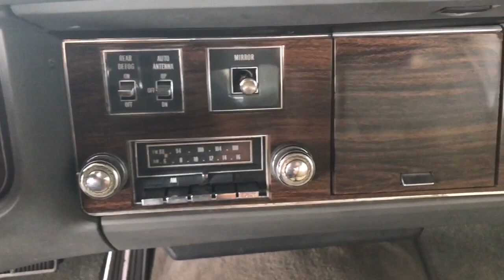1977 Cadillac Seville San Remo